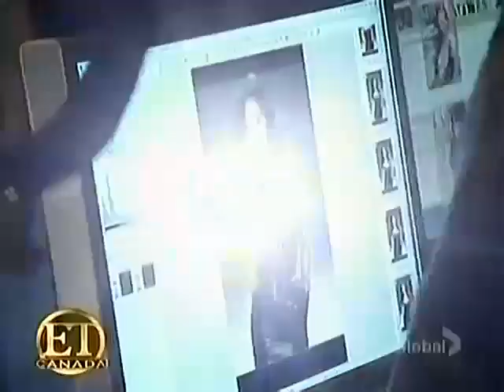2008/06/02 ET Canada - Kreesha Turner Photoshoot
Kreesha Turner Photoshoot